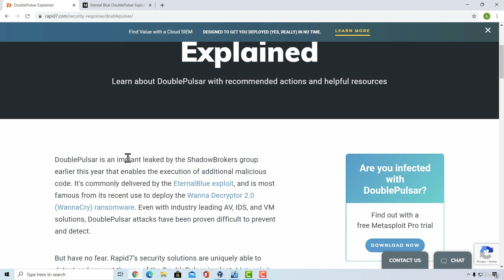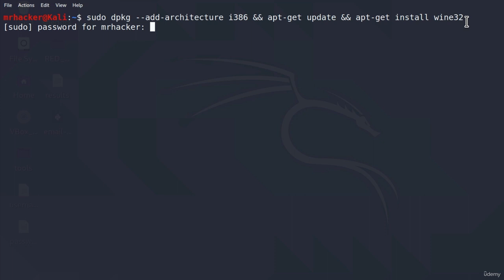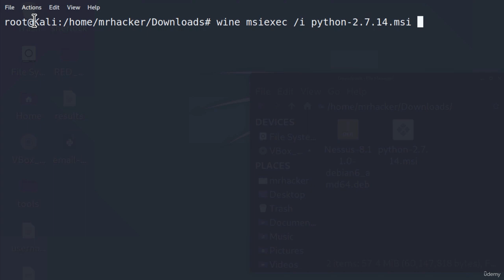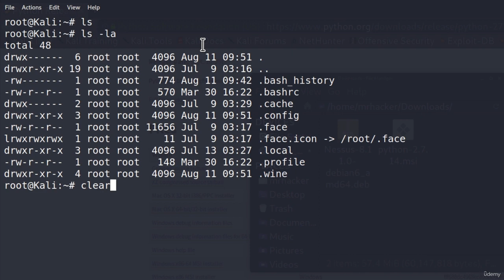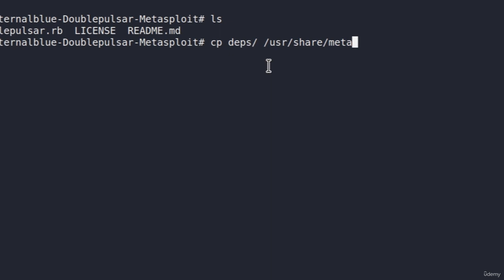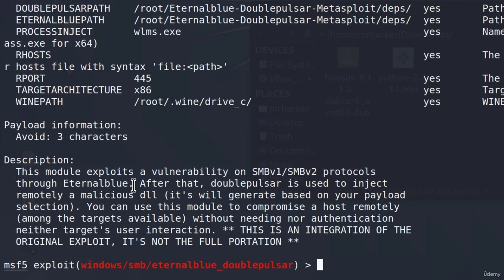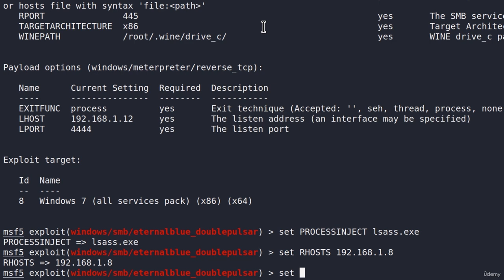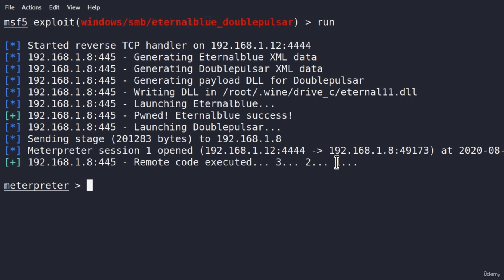54 DoublePulsar Attack - Windows Exploit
Welcome to the "DoublePulsar Attack - Windows Exploit" video on YouTube! In this demonstration, we will explore the DoublePulsar exploit, a powerful tool used to compromise Windows systems. Join us as we delve into the details of this attack and understand its impact on vulnerable Windows environments.

🔒 What You'll Find in this Video:

Introduction to DoublePulsar: Learn about the DoublePulsar exploit, which was developed by the Equation Group, a highly sophisticated cyber-espionage group. Understand how this exploit targets Windows systems and the risks it poses.

Windows Vulnerabilities: Explore the specific vulnerabilities in Windows systems that make them susceptible to the DoublePulsar attack. Understand the consequences of a successful exploitation and the potential damage it can cause.

Exploitation Process: Dive into the step-by-step demonstration of the DoublePulsar attack on a vulnerable Windows system. Learn about the tools, techniques, and commands involved in carrying out this attack.

Backdoor Installation: Witness the installation of a backdoor on the compromised Windows system using DoublePulsar. Understand the implications of having unauthorized access to a compromised system.

Post-Exploitation Activities: Explore the post-exploitation capabilities of DoublePulsar and understand how attackers can leverage this access for various malicious purposes. Learn about the risks and potential harm caused by unauthorized access.

Mitigation and Prevention: Discuss the importance of implementing security measures to protect Windows systems from DoublePulsar and similar exploits. Learn about the necessary patches, updates, and configurations that can help mitigate the risks associated with this attack.

Ethical Considerations: Emphasize the ethical responsibilities of ethical hackers and penetration testers. Discuss the importance of obtaining proper authorization and adhering to legal and ethical guidelines when performing security assessments.

By the end of this video, you'll have a deeper understanding of the DoublePulsar exploit and its impact on vulnerable Windows systems. Let's explore the world of exploits and vulnerabilities together, promoting responsible and ethical cybersecurity practices!